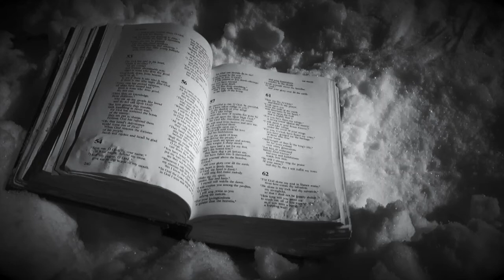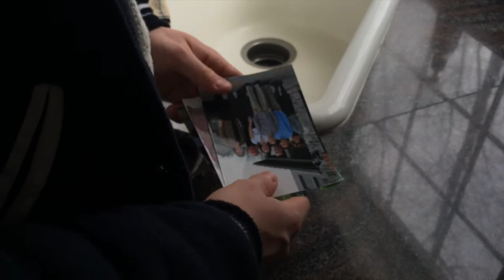defranks - Salisbury High School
This video was created for the Delaware Valley College Film Festival. Enjoy!